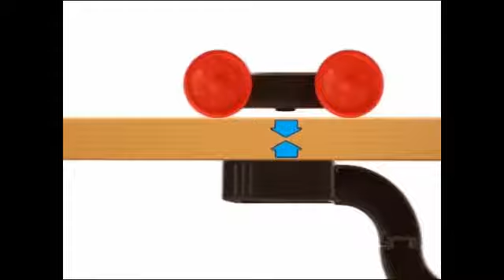Ciência Magnética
Ciência Magnética – 4m – Brinquedo Educativo Científico

O magnetismo intriga as crianças e provoca uma curiosidade enorme. Com o super e incrível Kidz Labes Ciência Magnética, você apresentará a suas crianças 10 jogos e projetos super dinâmicos e divertidos, para elas aprenderem brincando. As pequenas mãozinhas podem construir um super carro magnético, barco bússola, pêndulo, escultura magnética, dentre outros. Este brinquedo pedagógico científico estimula na criança a curiosidade pelos conceitos de Física e Magnetismo de forma divertida e interessante.
Traga o mundo da ciência para sua casa ou escola e solte a criatividade de seus pequenos.